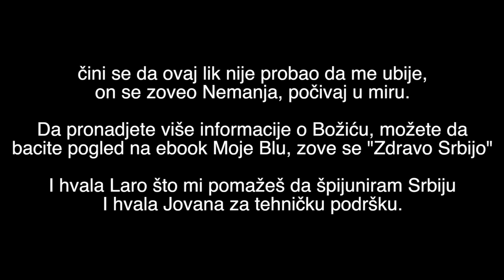French spy report on Serbia, BOŽIĆ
Reports on the situation on Serbia on Christmas.
Rapport sur la situation en Serbie à Noel.